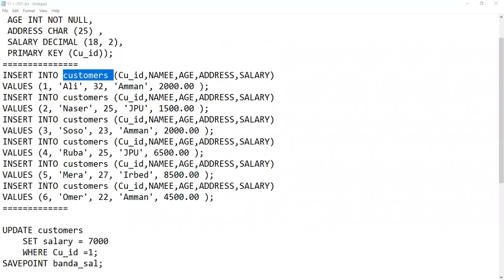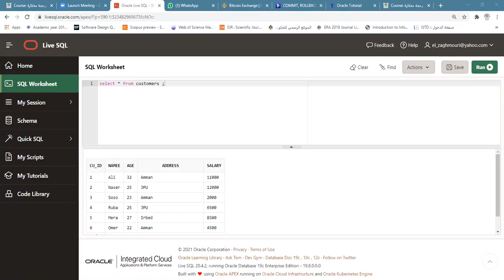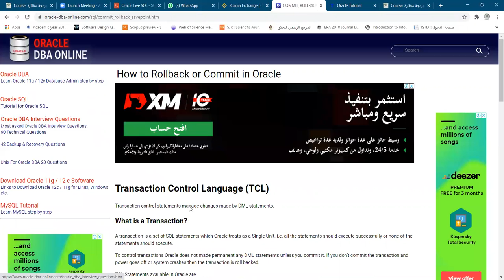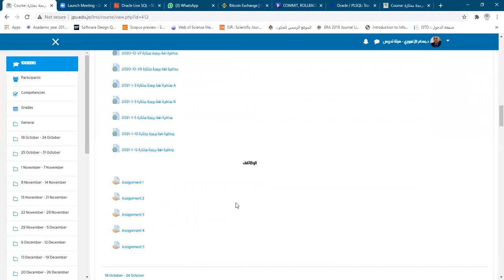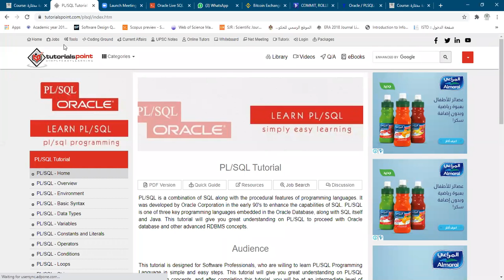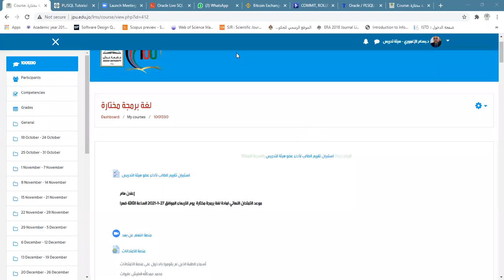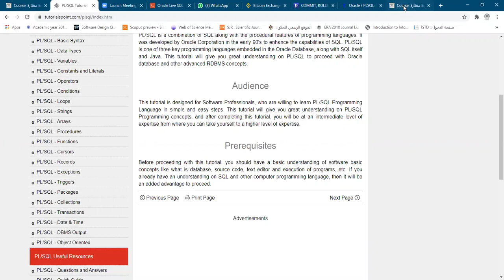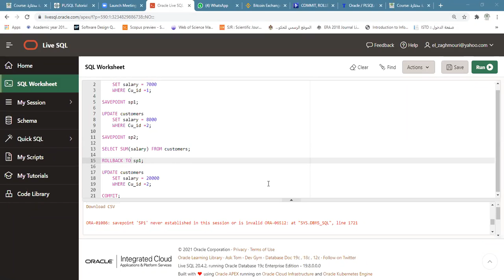محاضرة لغة برمجة مختارة 17- 1- 2021